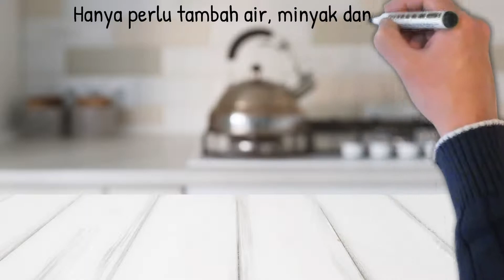AsliPure V1 - Doodle Video